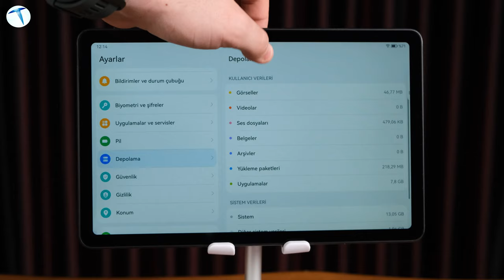Huawei MatePad SE inceleme! Bu fiyata bu özelliklerde tablet!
Huawei'nin uygun fiyatlı tableti MatePad SE'yi mercek altına alıyoruz. 4500 TL gibi oldukça uygun bir fiyat etiketiyle satılan tabletin gündelik işler için hayli yeterli olduğunu söyleyebiliriz.